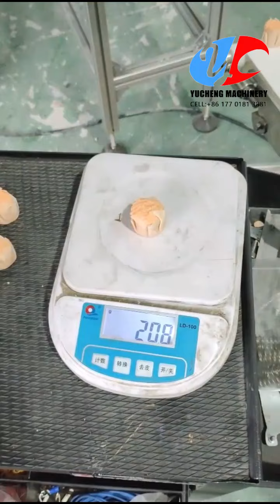Double Row Siomai Shaomai Shumai Machine